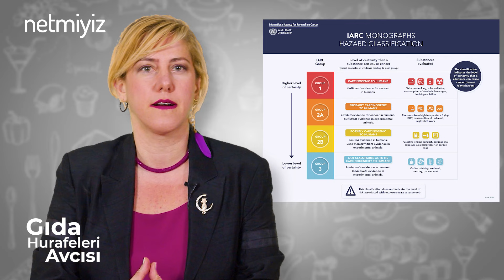Aspartam Nedir? - Ebru Akdağ - Gıda Hurafeleri Avcısı B28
Aspartam nedir?
Kullanımı zararlı mı?
Dünya Sağlık Örgütü'nun Haziran ayındaki basın duyurusu ne anlama geliyor?
Aspartam yasaklandı mı?
14 Temmuz'da Uluslararası Kanser Araştırma Ajansı, Dünya Sağlık Örgütü ve Uluslararası Gıda Katkı Maddeleri Uzmanlar Kurulu açıklamalarından ne anlamalıyız?